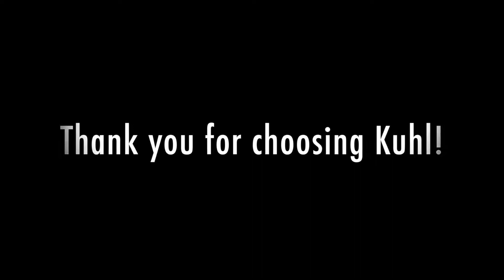Cedar Reroof Minnesota [2018]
This cedar roof was getting old and needed to be replaced. Our local contracting company located in Hopkins MN installed this brand new cedar roof. We have been in business for over 30 years and continue to thrive in the community with our quality work. If you're looking to have your cedar roof maintained or replaced we are the perfect company for your job!

For cultivated case studies that will save you time and money as a homeowner click this